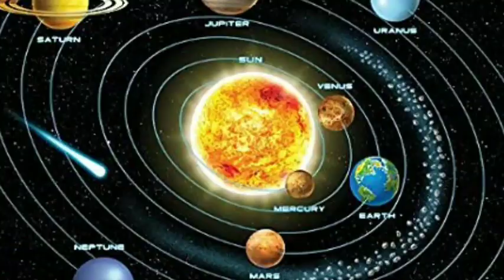CSlive//Solar system/नवाचार के माध्यम से सौर मंडल की जानकारी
चौपाल संवाद tv/. नवाचार के माध्यम से सौरमंडल की जानकारी– सौरमंडल में कितने ग्रह हैं कितने उपग्रह हैं ग्रहों के क्या-क्या नाम है ग्रहों की गति क्या है इन सारी बातों की जानकारी इस वीडियो के माध्यम से सरल और सुलभ भाषा में बच्चों के द्वारा दिया गया है।
आज का मुख्य समाचार, Today Breaking News,

Thanks..